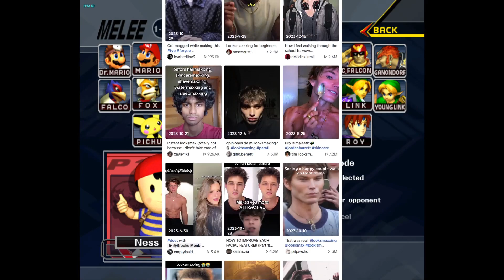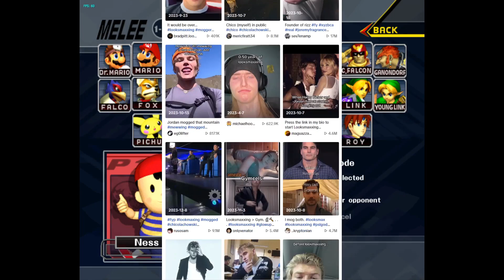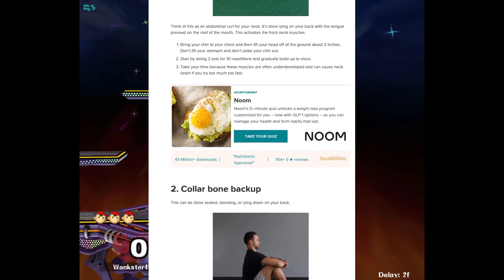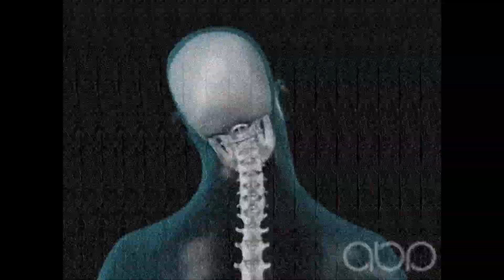Transform Your Life Through Looksmaxxing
Now this video took quite a while to produce.  So, I hope you will greatly appreciate it.  It is about why you should looksmax.  Tell me what you people would like to see next from the channel!!!